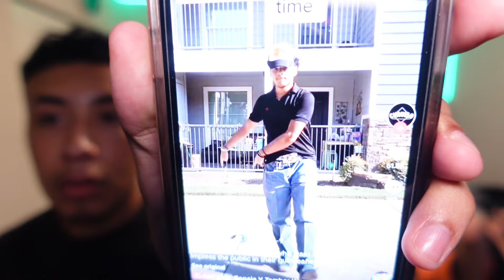TEACHING MY WHITE BOYFRIEND HOW TO DANCE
I cant believe he knows how to do this.

Thank you guys for watching today's vlog I love you guys so much and I cant believe the ezzies are growing!

"MY OTHER SOCIALS" - Click the link It's faster :)